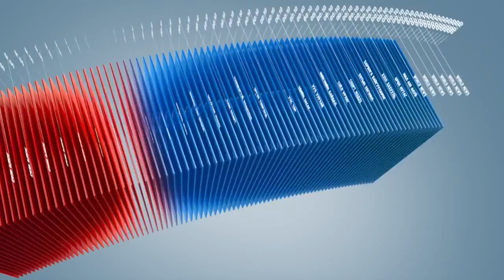C1 Newsroom - 16-р байрны иргэдийг 6-н зочид буудалд байрлуулж байна.